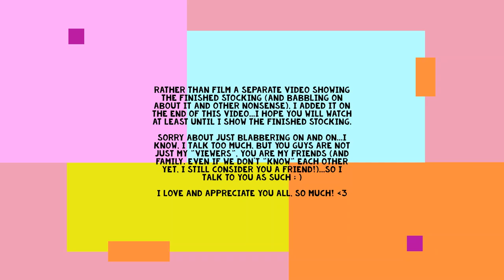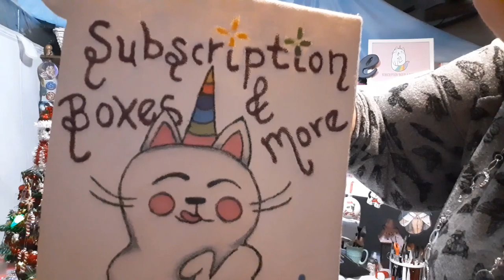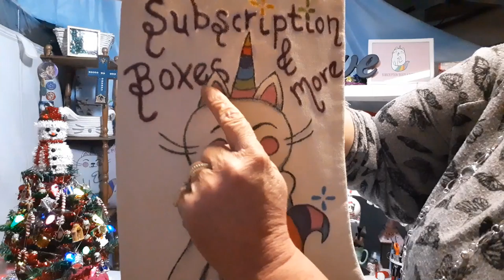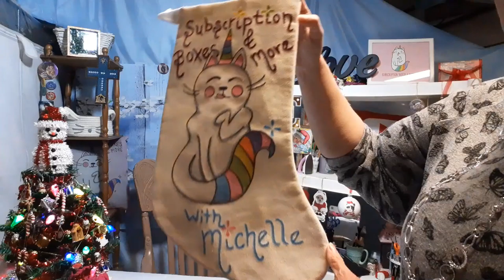Painting My Logo on My Christmas Stocking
I bought this blank, canvas stocking at the dollar spot at TARGET (not Dollar Tree, sorry) - to paint my channel logo on - So that is what I do here, I paint it using the OPD acrylic paint pens that I bought off of Amazon. I struggles with this A LOT, due to my perfectionism, please watch to see how it turned out. I did speed up the video, in spots, and I sound like one of the Chipmunks from Alvin and the Chipmunks...LOL...

Where YOU can BUY your OWN SET of OP.D Optimal Acrylic Paint Pens: